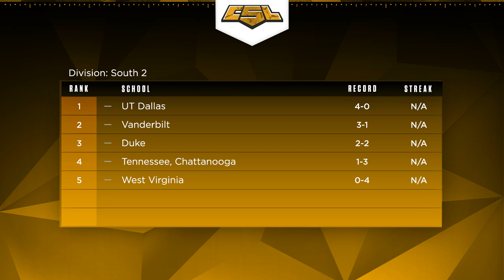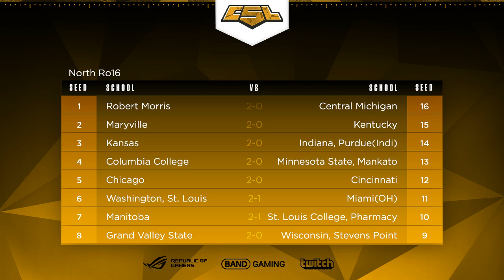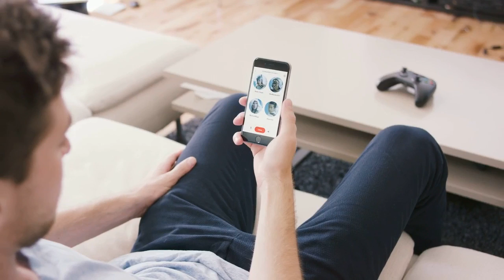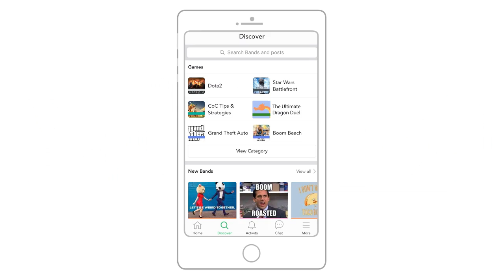ULoL Campus Series: Ro8 - George Mason vs UT Austin - Game 1